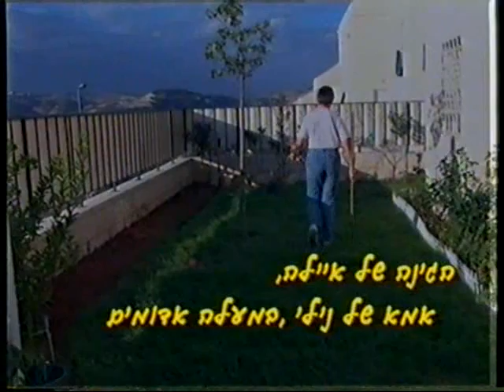mashhu-misham משהו משם